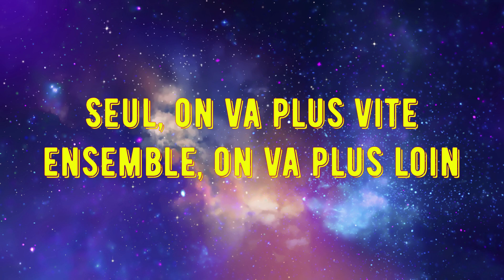Spider Man, Remastered New Game +, Partie 19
Hello les amies, j'espère que vous allez bien. Aujourd'hui on part pour la totalité de l'histoire du jeu Spider-Man remasterisé en 2022. Vivez avec moi la folle aventure de Peter Parker.

N'hésitez pas à Likez, je compte sur vous pour laissez un max de commentaires pour choisir les tenues avec lesquelles je jouerai. Pour les non abonnées; faites le SVP c'est très important.

 Big Up et bonne aventure.